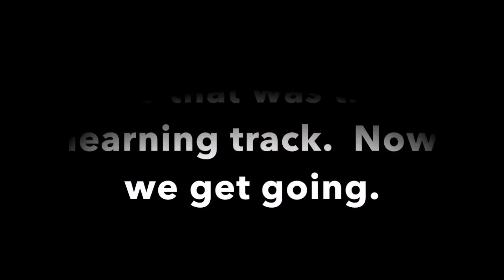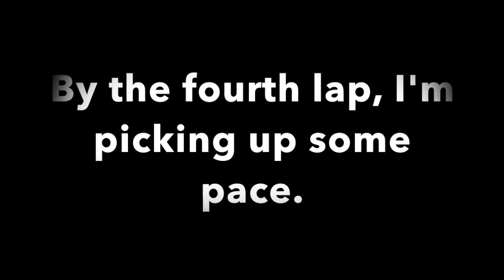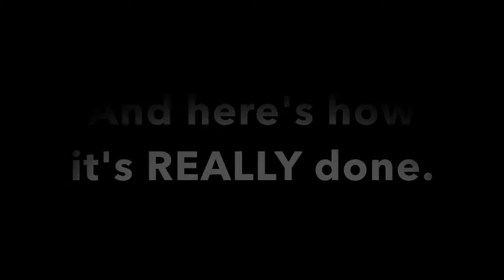Rally School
Rally School.  Where driving like a mad woman is actually beneficial.